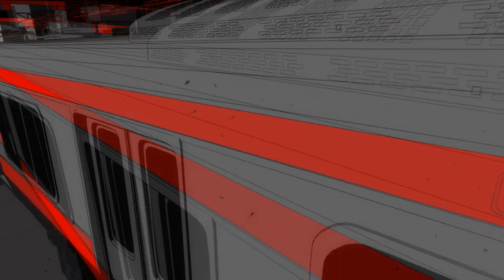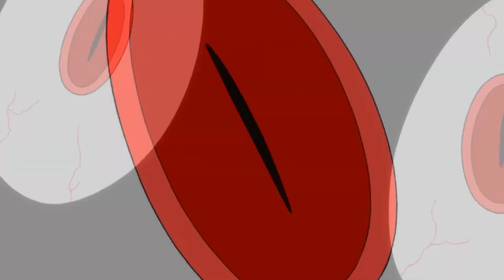Wake up, get up, get out there (but it's 8-bit)